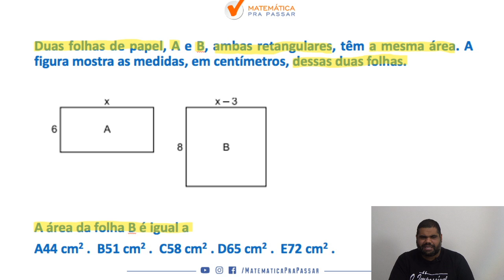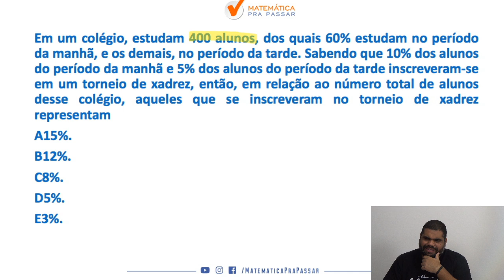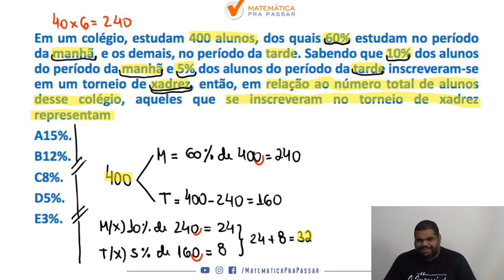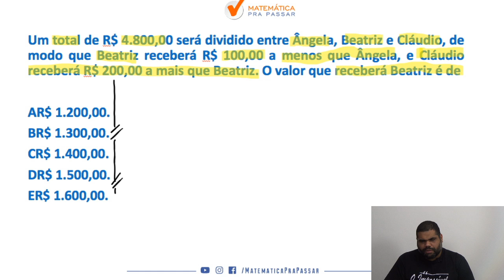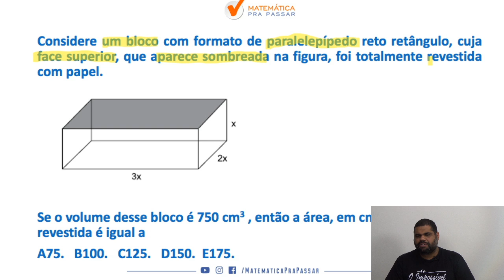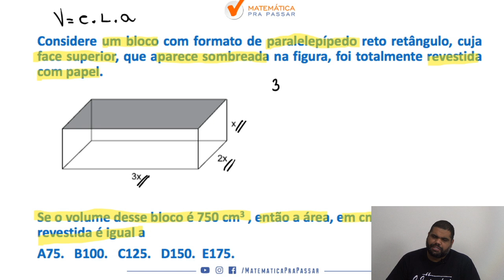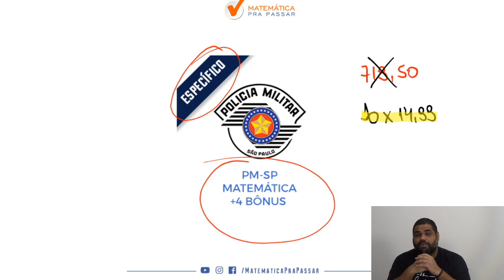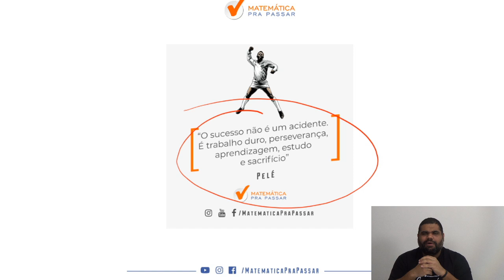PM SP : Como estudar matemática parte 6